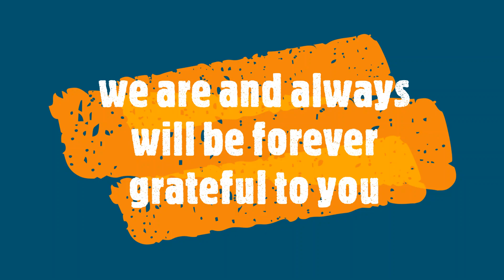Teacher's Day 2020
Virtual Celebration of Teacher's Day 2020